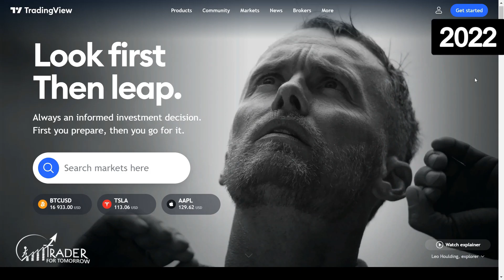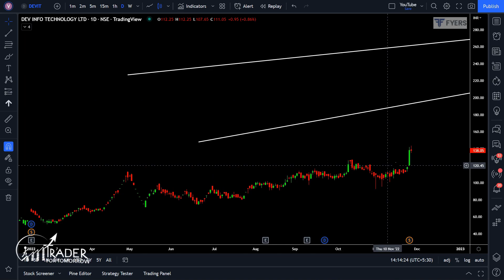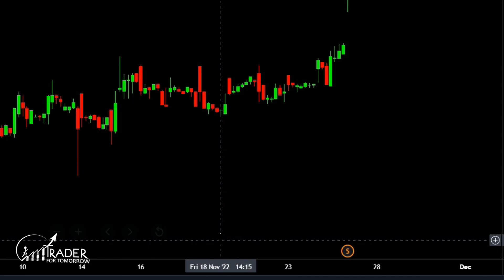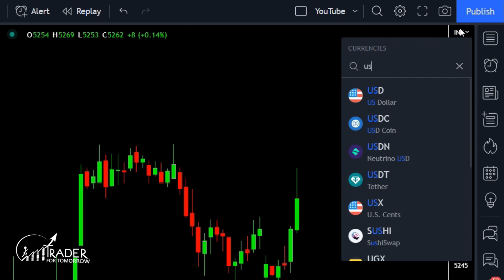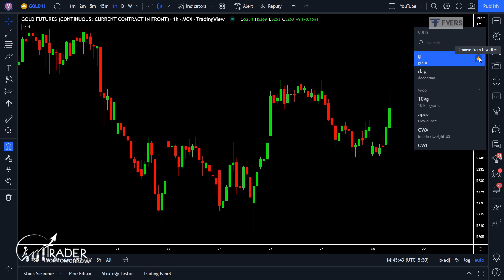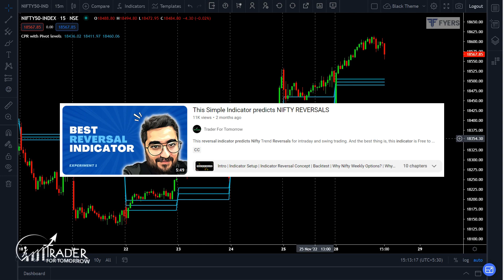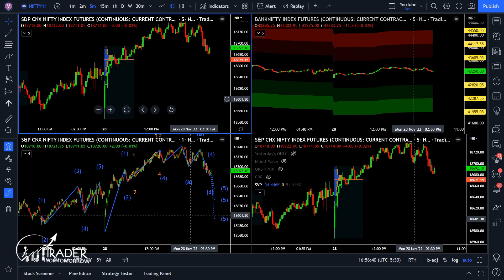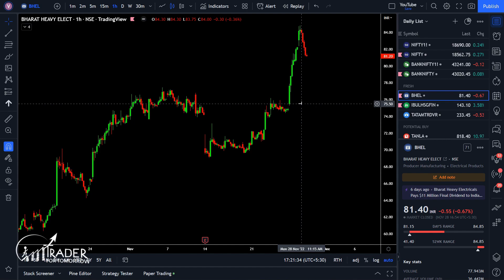TradingView - Top 15 New TradingView Features in 2023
TradingView updates its charts every few weeks. This is the list of top new TradingView features in 2023.

TradingView has recently released unique new features. We examined several of those TradingView new features in 2023 and prepared this list. Our list includes free account features, pro features and premium features. Most of these features can be accessed by anybody who uses TradingView app or Tradingview Chart on their laptop or PC.

In this TradingView tutorial, we have also discussed some of TradingView hidden features you might not know about.

0:00 - Intro
0:23 - Drawings Disappear in Different Time Frames
1:16 - Adjust TradingView Chart Drawings
2:08 - Show Day of Week in TradingView
2:33 - Change Time to 12 Hour Format
2:48 - Change Currency in TradingView Chart
3:25 - Change Unit of Commodity Chart
3:50 - Favorite Currency and Unit
4:28 - New TradingView Volume Indicator (24 Hour)
4:55 - Reversal Indicator
5:12 - Customise TradingView Volume Profile
5:50 - Intraday Custom Volume Profile
6:21 - Resize Charts in TradingView Multiple Charts Layout
6:35 - Sync Data Range in Multiple Charts Layout
6:59 - Insert Image in TradingView Charts
7:13 - Add Tweet to TradingView Chart
7:50 - Stock News on TradingView
8:04 - Make Notes on TradingView
8:27 - Outro

We have also answered questions like -
1. What are the new features of TradingView?
2. What are the best features of TradingView?
3. What's new on TradingView charts?
4. What are the new TradingView updates?
5. Are there any new technical analysis tools on TradingView?
6. Which features on TradingView can help my stock market trading easy?